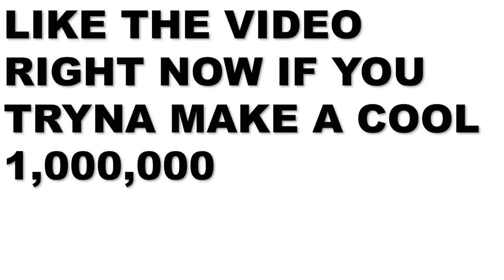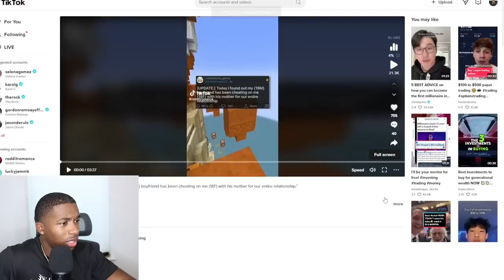Boyfriend Has Been Cheating On His Girlfriend With HIS OWN MOTHER The WHOLE TIME